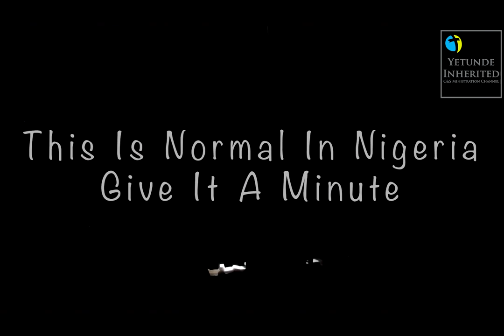Akoda Aye Iwo Ni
Eli James Choir Ft Yetunde Inherited
Listen to this better with headphones.
Nigeria was amazing
Above All, I Really Do Thank God From The Depth Of My Heart
Damilare’s instagram: @damilareawoko